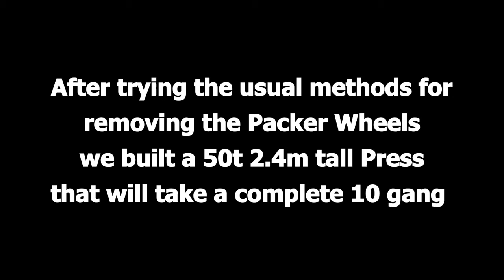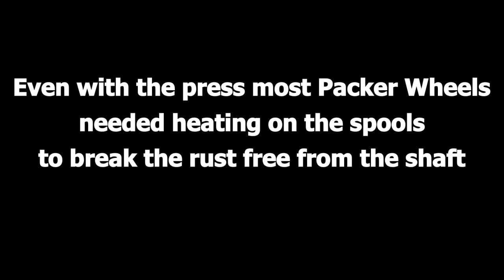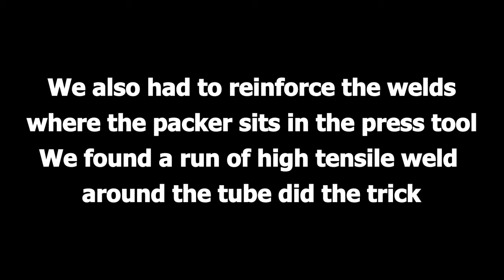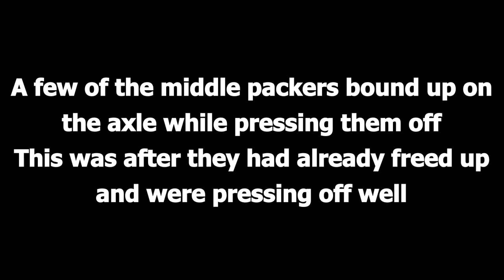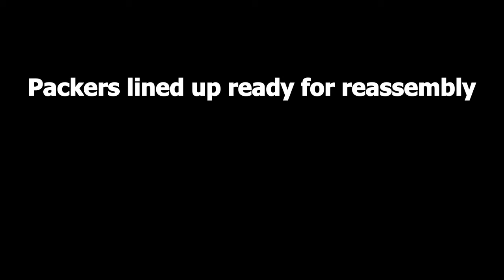Flexicoil Packer / Press Wheel Removal from Shafts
Removing the press wheels from the shafts so we can change the bar spacing from 7.2" to 9"
Mid 1990's bar so the packers are well and truly rusted, tried the usual sledge hammer, heating, jacks, wrenches etc without much success.

Took about 5 days to make the 50 ton press
Ended up taking about 6-7 days to pull apart 45 press wheels

50 ton will break the welds holding the spindle/tube to the packer wheel hub so we reinforced the welds were we where pressing with high tensile welding rods

Only thing I would do differently would be to not bother trying to salvage any of the shafts and just cut them off after removing a couple packers, the shaft starts to bend after you have removed to many packers and then the packer will bind up.